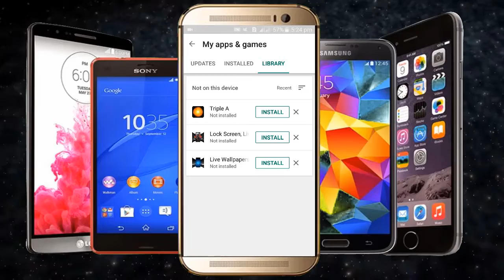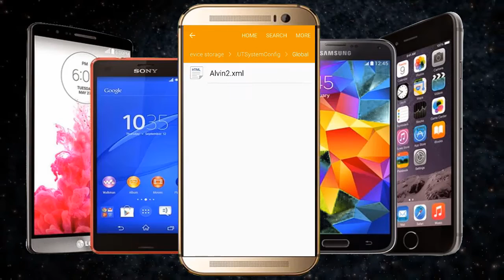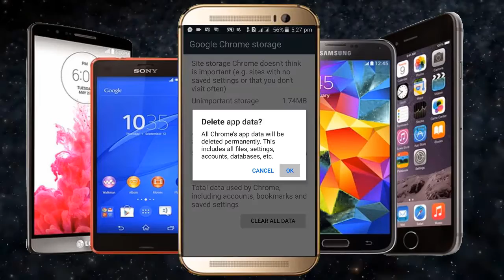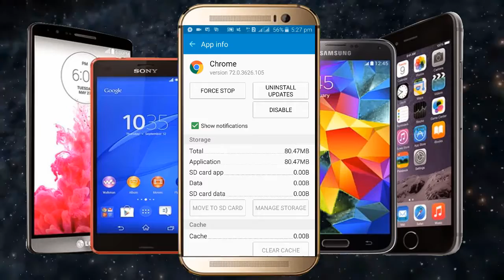ফোনে বিরক্তিকর হ্যাং সমস্যা ও সমাধান | How to solved Smart Phone Hanging Problem Bangla Tutorial